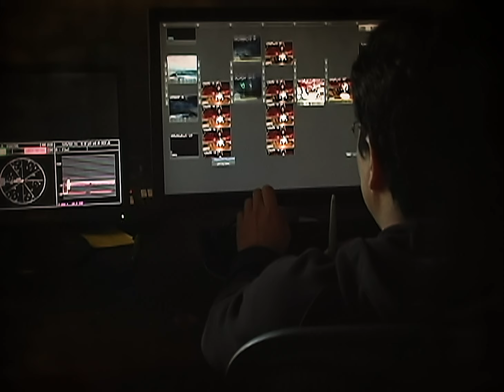Modest Mouse - The Making of Dashboard: A Fisherman Tale